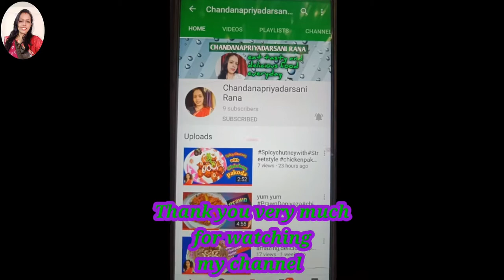Mati Aloo Pohala FishCurry Recipe॥Odisha AuthenticRecipe॥Largest Big PotatoPohala Fish Curry Recipe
mati aloo/largest big potato pohala fish curry by chandanapriyadarsani rana
odisha special recipes
odisha authentic recipes
mati aloo ki sabji
Fish recipes
Fish recipe odia style
Fish recipe odia
Fish recipes by chandanapriyadarsani rana
pohala fish curry recipe
pohala fish curry recipe by chandanapriyadarsani rana
chandanarana87@gmail. com

INGREDIENTS :-
-pohala fish -750 gm
-diced cut mati aloo/largest potato -250gm
-chopped tomatoes -2medium size
-onion paste 3-4tbsp
-ginger, garlic, cumin seeds & red dried chill paste 2-3tbsp
-mustard oil for cook & fry

Hii dosto,
              aaj hum banayenge mati aloo/largest potato pohala fish curry recipe. Iske liye Pehele hum fish ko achi tarase clean karke dholenge, uske bad usme 1tsp salt & 1tsp turmeric powder dalkar marinate karlenge. uske bad pan me 4tbsp mustard oil garam karke usko achi tarase fry karlenge. uske bad pan me 2tbsp oil garam karke usme Pehele 1tsp punch phutana dalenge uske bad usme onion paste dalenge, usko achi tarase vunlenge, uske bad usme ginger, garlic, cumin seeds & red dried chill paste dalenge, usko achi tarase vunlenge taki uska smell chut jaye. uske bad usme salt as required ,1tsp turmeric powder, 1tsp coriander powder, 1tsp curry powder, 1tsp red chilli powder, 1bay leaf
1 pinch hing, few kasuri methi dalkar achi tarase vunlenge. uske bad usme mati aloo dalenge aur usme 1/2bowl water dalkar cover kardenge ,aur usko 5-10mins tak low flame me cook karlenge. mati aloo jab achitarase pakjaye usme fried pohala fish dalenge aur usme jitini consistency water chahiye dednge. uske bad usme 2green cardamom & 4-5black pepper ka powder dal kar cover kardenge, aur usko 5mins tak cook karlenge. Ab hogeya aapka mati aloo/largest potato pohala fish curry ready to serve with garnish chopped coriander leaves .
Aur 🔔 bell icon ko dabadena taki mere new videos notifications aapko miljaye.

mati aloo/largest big potato pohala fish curry recipe by chandanapriyadarsani rana
special recipes
odisha authentic recipes